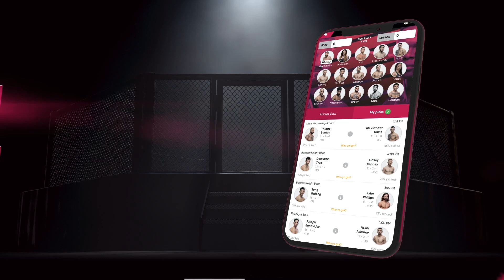Kay Hansen on UFC 270, Valentina Shevchenko, and Miesha Tate at 125 | SCMP MMA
SCMP MMA's Tom Taylor talks to Kay Hansen about her UFC 270 fight with Jasmine Jasudavicius, challenging Valentina Shevchenko, and Miesha Tate's move to flyweight.

to make your picks for UFC, ONE, Bellator, PFL and more!